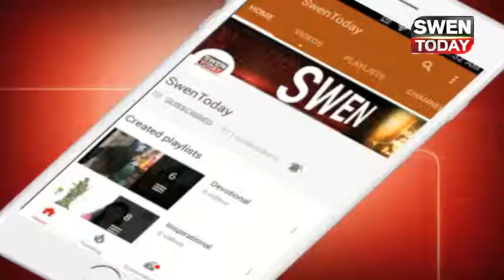Payal Ghosh celebrates Diwali with NGO kids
Actress Payal Ghosh Celebrates Diwali With Underprivileged Kids